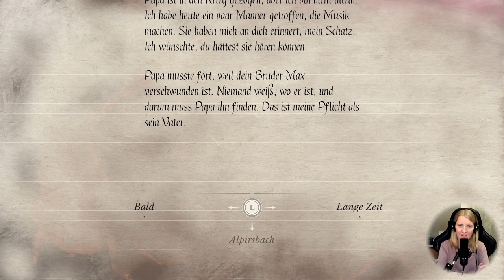11-11 Memories Retold [3] - Im Minenfeld | Let's Play mit Facecam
Kurt und Harry machen sich von unterschiedlichen Seiten aus auf den Weg zur Front. Während Kurts Weg mit dem Zug deutlich entspannter verläuft, sieht Harry sich mit dem Schiff bereits mit der rauen Kriegsrealität konfrontiert.

Let's Play auf Deutsch zum Adventure 11-11 Memories Retold mit Kommentar und Facecam auf der Playstation 4. Dies ist mein erster Spieldurchlauf.

Meine Let's Plays zu 11-11 Memories Retold erscheinen jeden Samstag um 18:00 Uhr, bis die Reihe beendet ist.

Habe ich euch Lust auf das Spiel gemacht? Hier findet ihr es auf Amazon (Werbe-Links):
Playstation 4
Xbox One